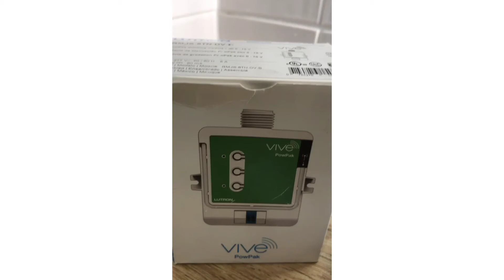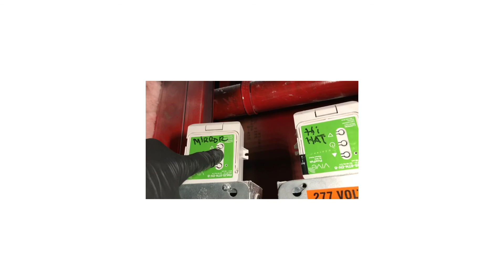HOW TO PROGRAM LUTRON:Pair Pico Remote Switch with Lutron Occupancy Sensor and Power Pack!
This video shows how to program a Lutron Pico Remote switch with compatible Lutron occupancy sensors and power pack. I have programmed up to ten Pico remote switches and ten occupancy sensors on one power pack. This was of course in a high traffic area with multiple users. These Pico switches are wireless as are the occupancy sensors and can be mounted within a 10 - 25 foot perimeter of the power pack, depending upon thickness and height of ceiling and walls which can cause interference with radio communication between devices.
🛑 CAUTION❗️Safety is the number one concern. We (including but not limited to You Tube and the owners of this channel) can not be held responsible for any attempt to copy what is done. Any attempt to copy/replicate/try/redo/improve on/use any information provided here is done at your own risk